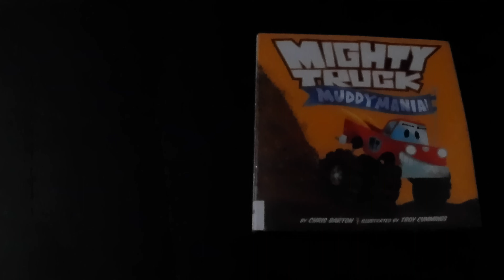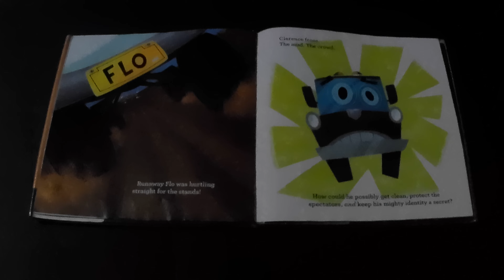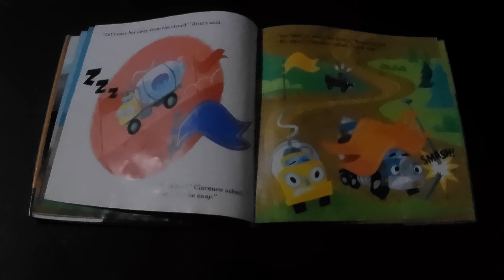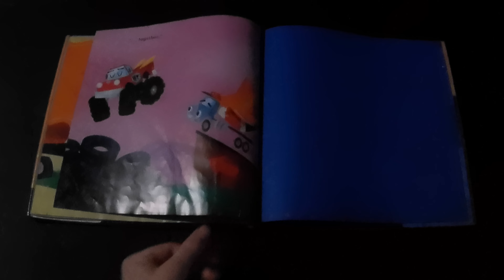Mighty Truck Muddy Mania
Mighty Truck Muddy Mania shares the experience Mighty Truck has trying to conceal his identity and have fun with his best friend.